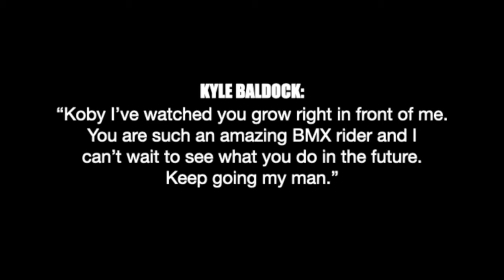Riding with Kyle Baldock